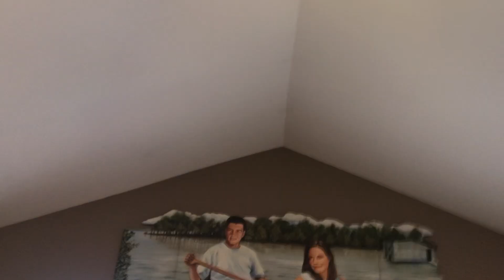Casablanca Four Seasons II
Installed in the Living Room at My Great Aunt and Uncle’s House